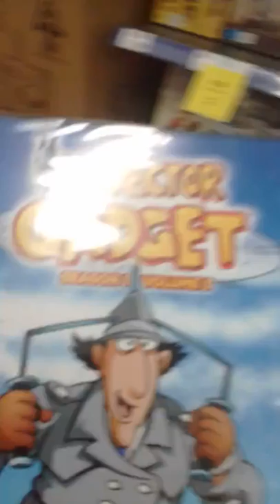adam spong blog presents more gaming section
adam spong  blogs presents more  gaming  section , i  wouldnt  have  a clue  wha tthis  section is  about, but i  must do the  learnings of the spong to see what y ou hmans    think is  consumerism